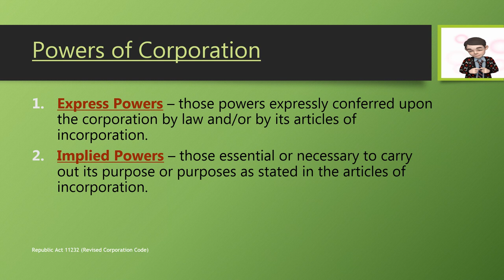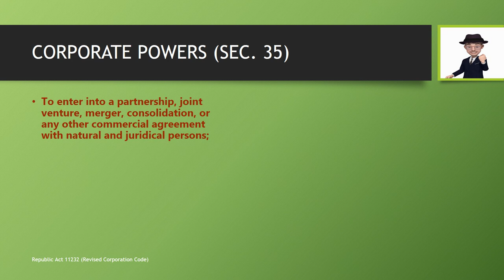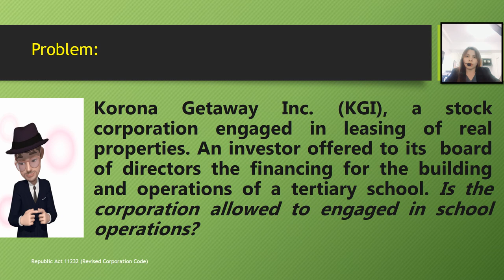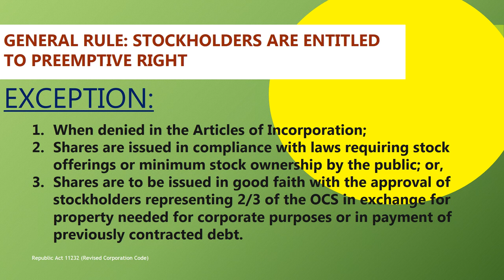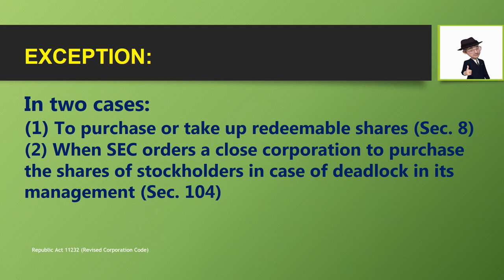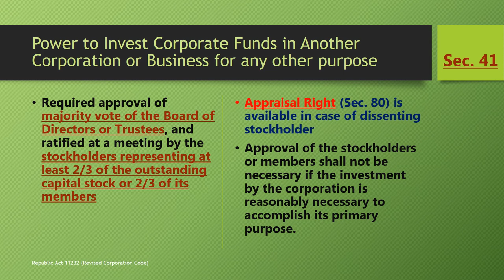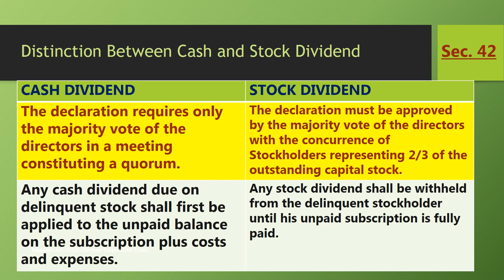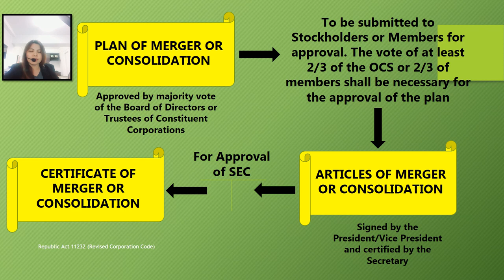Revised Corporation Code Powers of Corporation